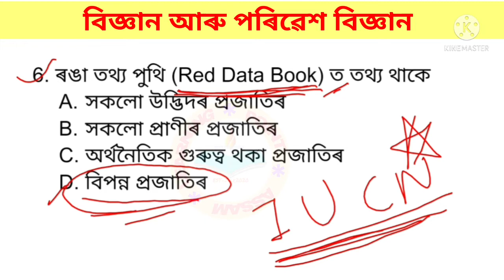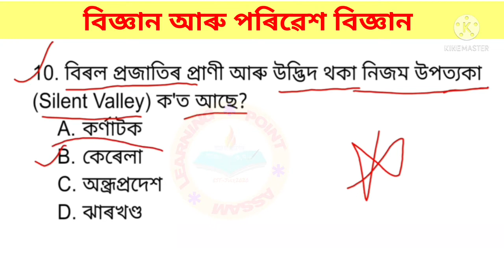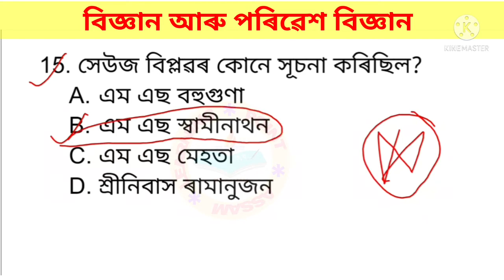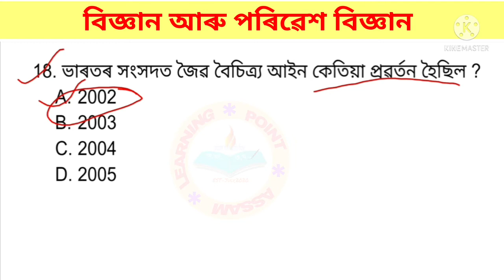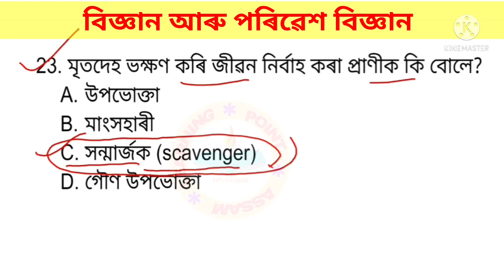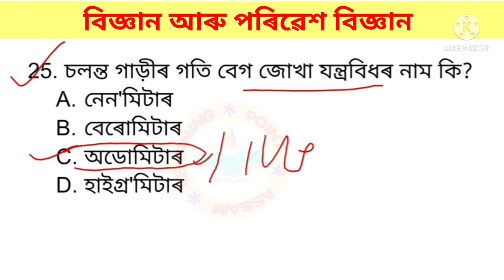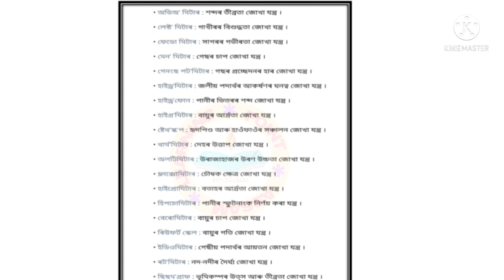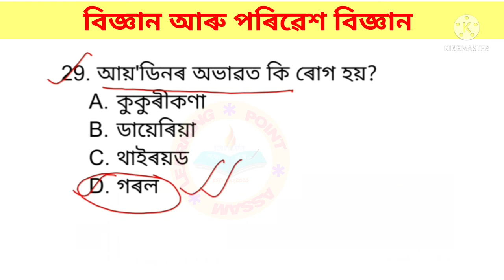Top 30 MCQ on Science and Environmental science for D.El.Ed Pre Entry Test-2021|Assam Special TET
Science and Environmental science for D.El.Ed Entrance

Science and Environmental science for D.El.Ed Pre Entry Test-2021

Environmental science for Assam Special TET-2021

Environmental studies for Assam Special TET-2021